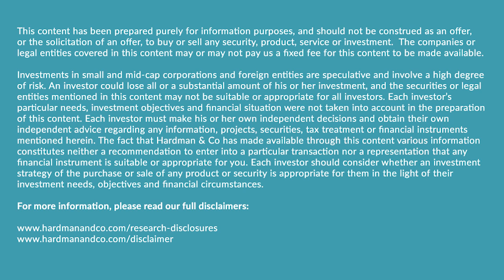Hardman Talks | The importance of intellectual property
Christopher Robertson of Robertson IP joins Hardman & Co's Richard Angus to talk all things IP.

Christopher explains why we have a legal framework to protect innovation and how to understand the intellectual property held within a business. He outlines different kinds of IP rights, including patents, trademarks, design rights and copyright.

The discussion also covers challenges a business might face around its intellectual property, such as patent infringement and the need to protect its reputation.

Watch the interview and learn about the importance of intellectual property.